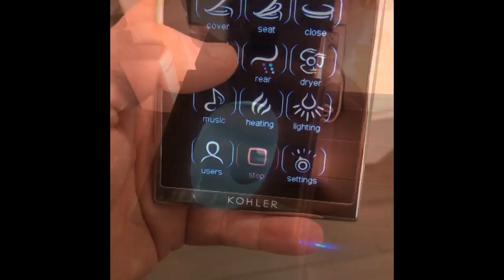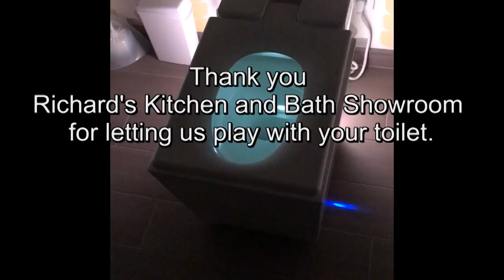Numi Intelligent Toilet In Kalamazoo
Is this a space shuttle or a toilet?  Check out some of the crazy features on this Intelligent Toilet at Richard's Kitchen and Bath Showroom.